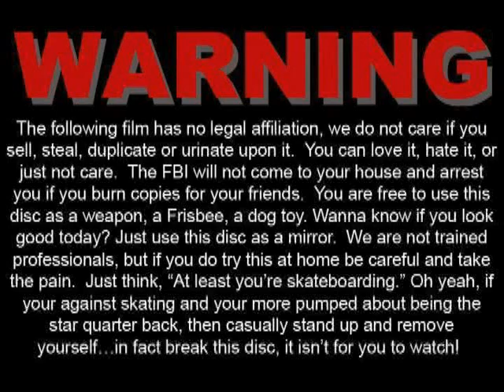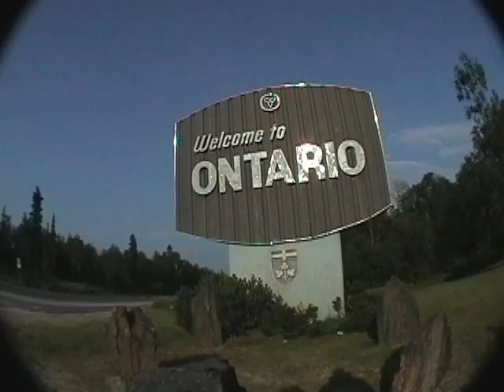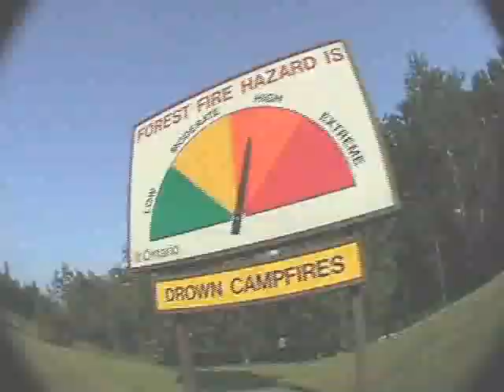Minus Twenty - Intro & Adam Bergstrom's Part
A Video Andrew McComb and I made a few years ago.  Made it in college.  Mostly filmed by moi.  Edited all by me with the exception of Andrew's part.  Andrew came up with the concept, all of the filming locations and all of the music.  Much credit goes out to him for writing and directing this video in the direction it went. Enjoy.